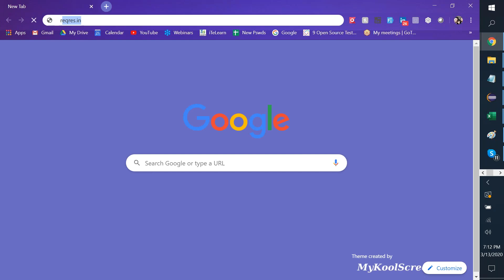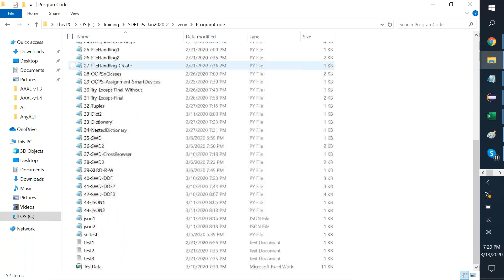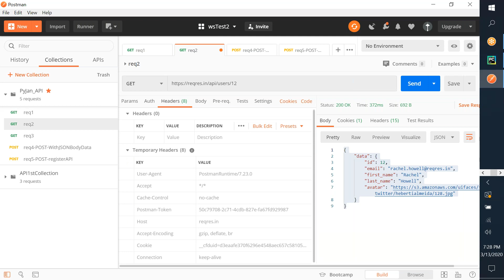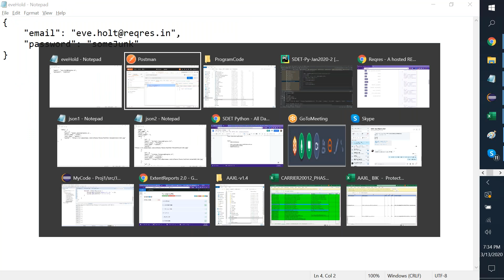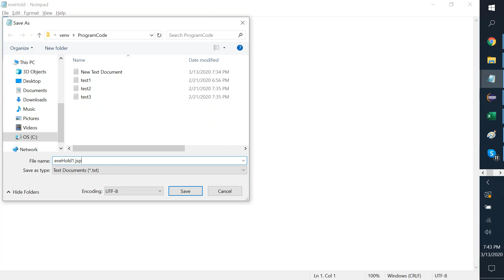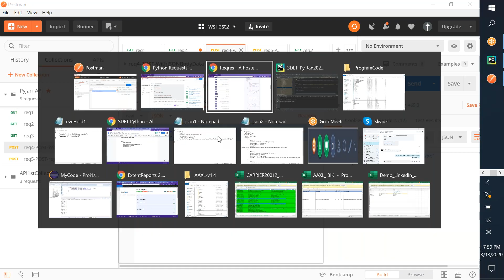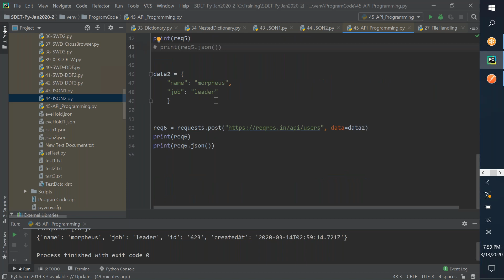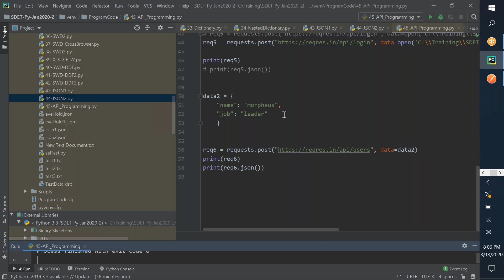Python Training Phase 2 Day 20 API JSON Postmant